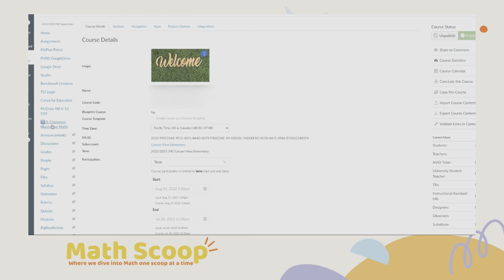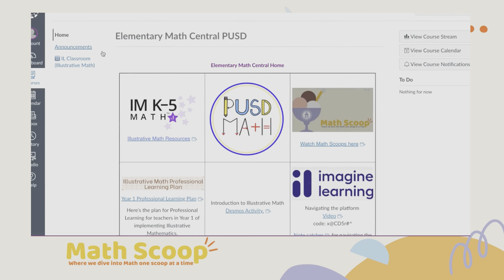Math Scoop Episode 5: Accessing Illustrative Mathematics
PUSD teachers and students can access IL Classroom via Canvas in MyPlan.